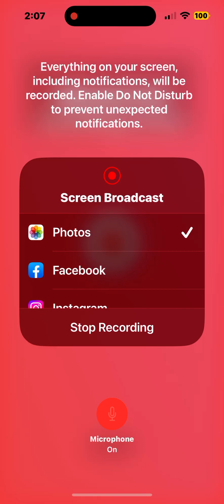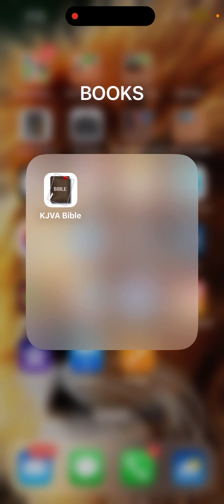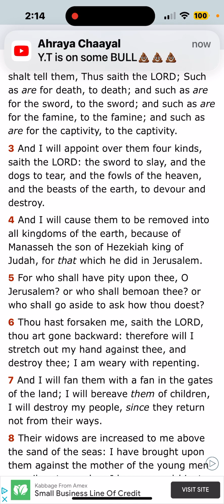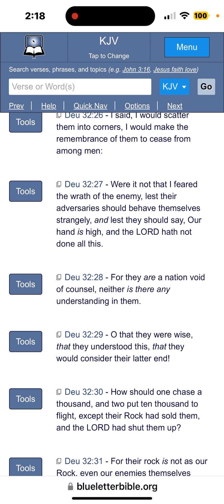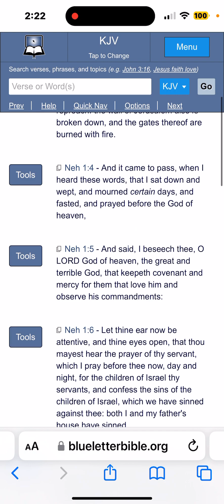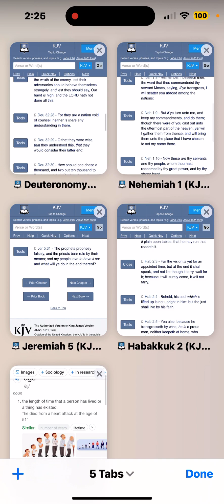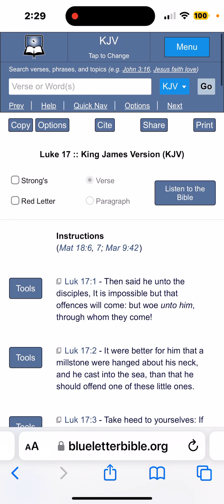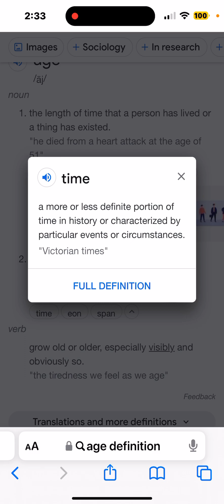Jake, We Must Born Again !